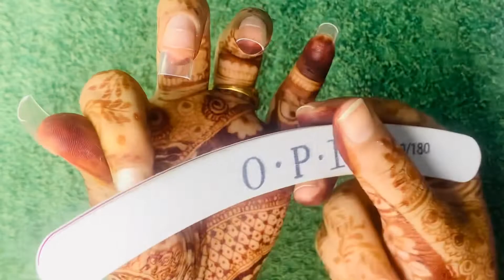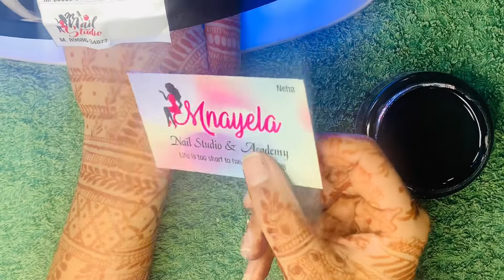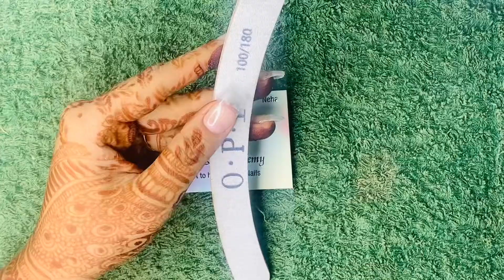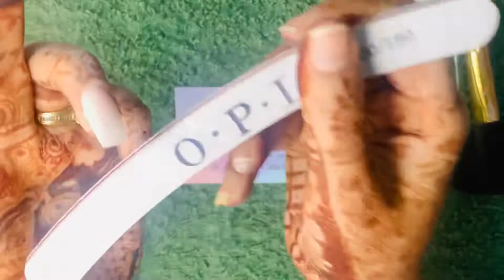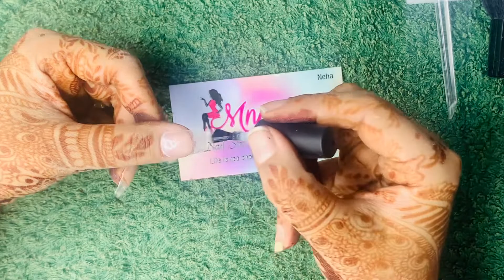DIY Nail Extension with permanent Nail Art| Gel नेल एक्सटेंशन सीखे हिंदी में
Hello everyone💝

Note:

 Donot copy any content … if u want to take any idea u can ..
All products used in my videos are the products
that i m using and branded ..These are Purely my thoughts & opinions.
And all these products are purchased by myself
I have 5 year experience as a professional nail tech so do follow the techniques which i teach u it ll help u as a nail tech in future thankyou
Everything in this video is created by my opinion..